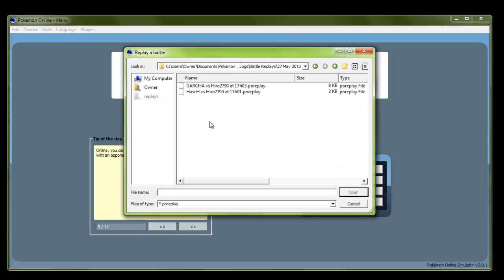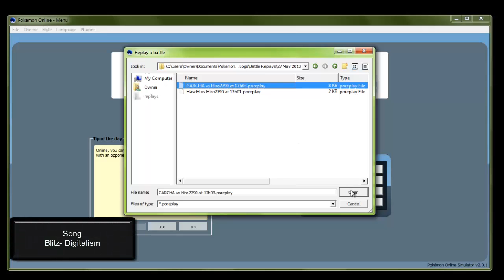Pokemon Online-Giveaway-Ubers is so relaxing :)